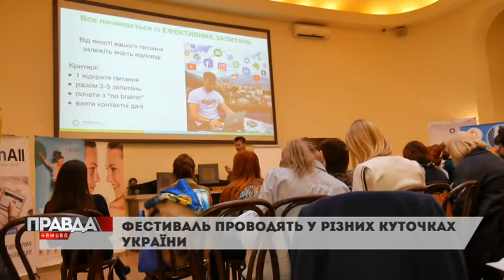Як досягти успіху в бізнесі, як правильно одягатися та як доглядати за собою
Як досягти успіху в бізнесі, як правильно одягатися та як доглядати за собою - відповіді на усі запитання цими вихідними можна було знайти на жіночому фестивалі "АНІМА" ⬇